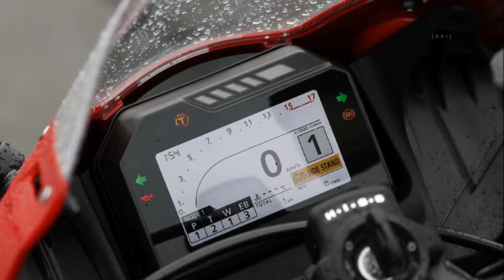Honda 2021 Cbr 600RR-first Impression